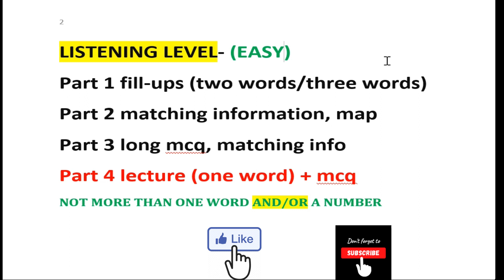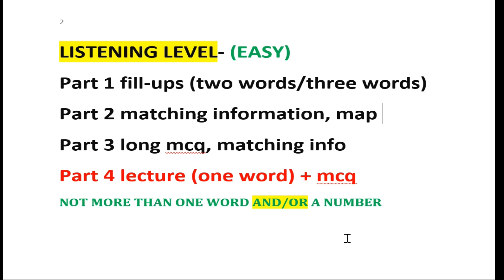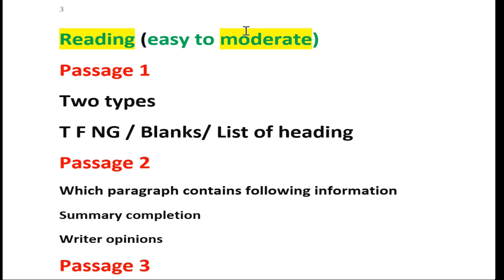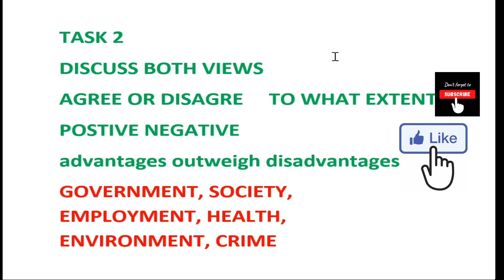ietls exam prediction 10 December| 10 ielts exam prediction| final ielts exam prediction 10 dec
10 ielts exam prediction
10 december ielts exam prediction
10 dec ielts exam prediction
10 dec ielts exam prediction
ielts exam prediction 10 december
10th december ielts exam prediction
ielts exam prediction 10th dec
ielts exam prediction 10th december
10 december ielts ka writing kaise rahegi
10th december ko ielts ka exam kaisa rahega
10 december ielts exam prediction
10 decembe ke liye best ielts prediction